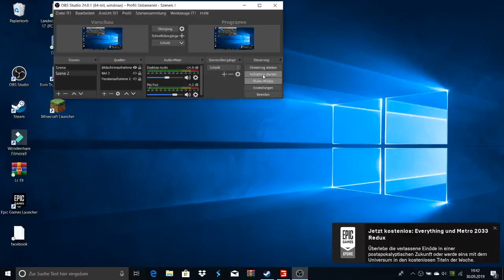Ls19 Tiroler Alpenwelt Wir müssen die Staßen Räumen